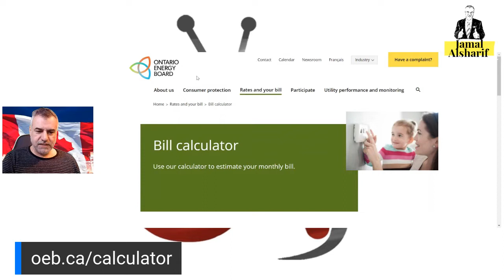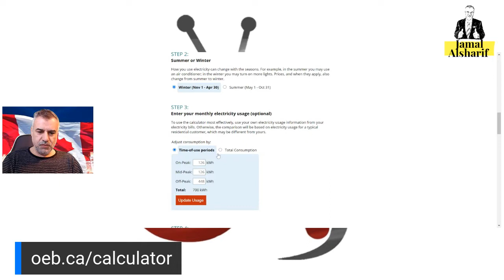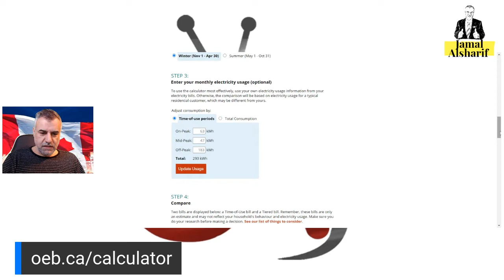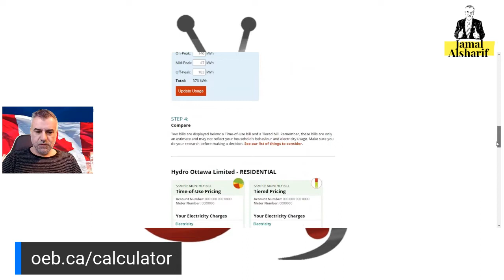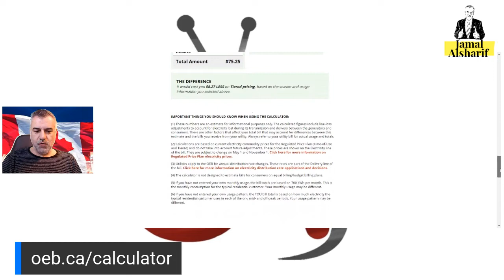كيف توفر من فاتورة الكهرباء في انتاريو